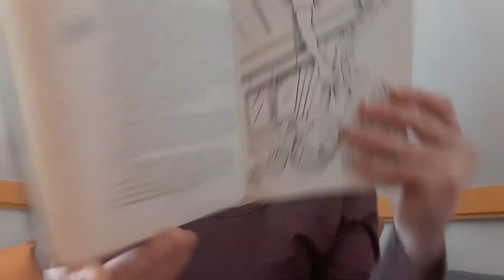Der Schlunz Teil 2, Kapitel 12